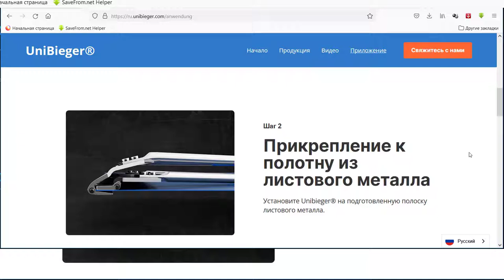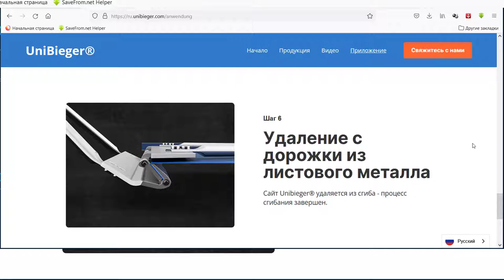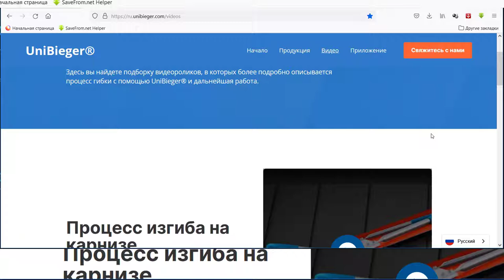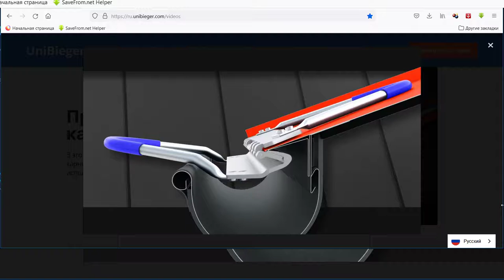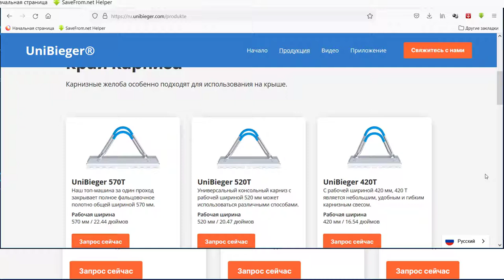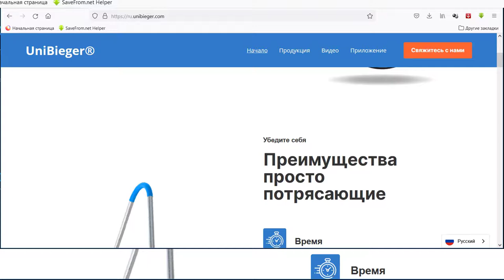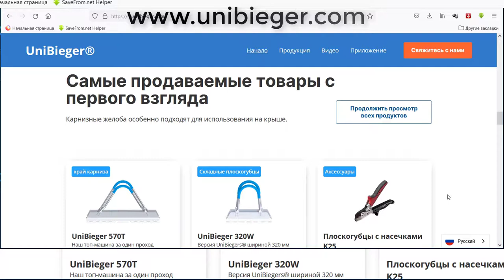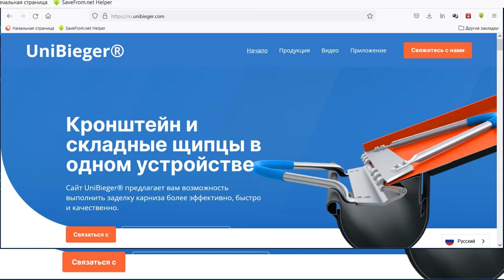🔥КРОВЕЛЬНЫЙ ИНСТРУМЕНТ КАРНИЗНАЯ РАМКА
👍 Косяк пластиковый – 1500 руб.
👍 Клещи рамочные – 8 000 руб.
👍 Рамка Универсальная – 11 000 руб.
👍 Шаблон обхода трубы – 10 000 руб.
👍 Конвертогиб, глубина захвата 250 мм – 18 000 руб.
👍 Клеши большие(хапы), глубина захвата 250 мм, ширина губок 200 мм – 6 500 руб.
👍 Рамка карнизная, 460 мм – 9 500 руб.
👍 Сегментный листогиб,  750 мм, 32 кг, размеры 1070 × 380 × 220 мм – 120 000 руб.

Экономия 50%, только у нас, инструмент РусскИн.
✅ Наличный и безналичный расчет
✅ Работаем по всей России
✅ Поставка товаров в срок
✅ Гарантия качества всех товаров

Традиции УКК Алтес

Управление кровельной комплектации «Алтес» (первоначально - Торговый Дом «Алтес») начинает свою работу как подразделение кровельной компании, специализирующейся на проектировании и строительстве крыш с 1988 года. С момента основания Кровельной компании «Алтес», ее главным приоритетом было внимание к качеству выполняемой работы и стремление постоянно его совершенствовать, изучая, адаптируя и применяя на практике европейский опыт строительства кровель.

Компания УКК Алтес специализируется на поставке следующего инструмента и оборудования:

    Кровельный крепеж
    Гильотинные ножницы
    Вальцовочные станки
    Зиговочные машины
    Специализированная литература

🔥Контакты

    УКК Алтес
    Санкт-Петербург, Богатырский пр., 18, корп. 1, оф. 511
    Вс 09:30—18:00